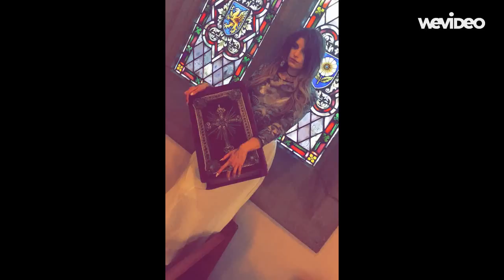Juliet Simms and Andy Biersack ~ Photoshoot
Juliet Simms and Andy Biersack taking over DollsKill on snapchat!! I made a video! ❤